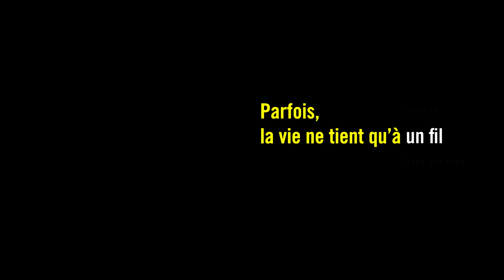Sergly, 11 ans, séparé de sa mère par les forces russes…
Dans de nombreuses parties du monde, des personnes comme Sergly sont privées de leurs droits les plus fondamentaux : le droit à la vie, à la liberté, à l’éducation, à la sécurité…. Leur vie ne tient qu'à un fil, qu’à un droit, qu’à votre soutien.